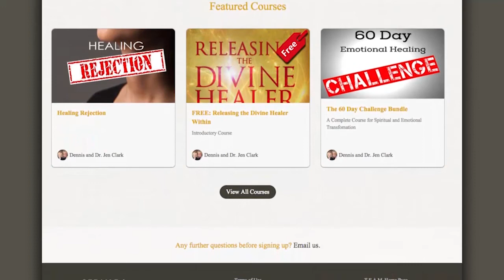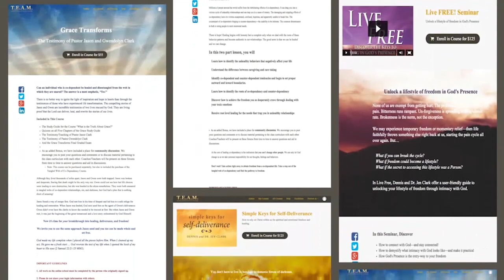Transference of Spirits